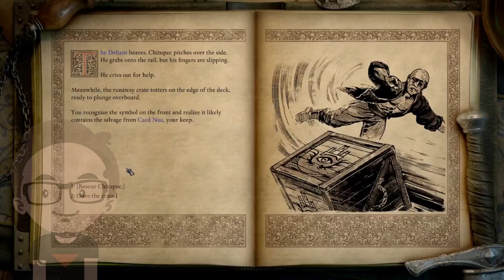Pillars of Eternity II: Deadfire - Episode 2 - Compelled Cooperation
Ryan endeavors on a solo quest through the sequel to Pillars of Eternity, Pillars of Eternity II.